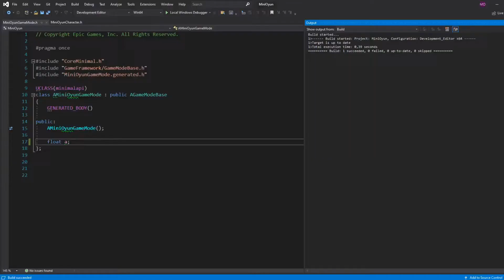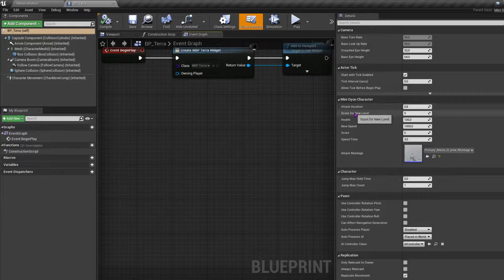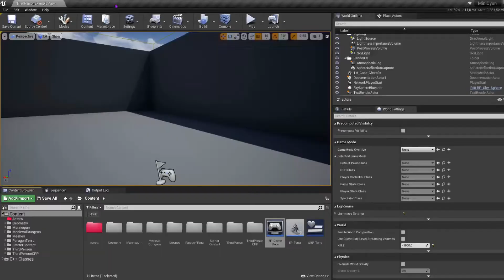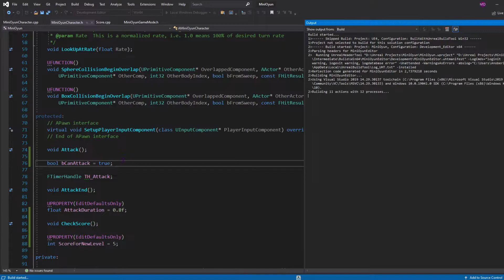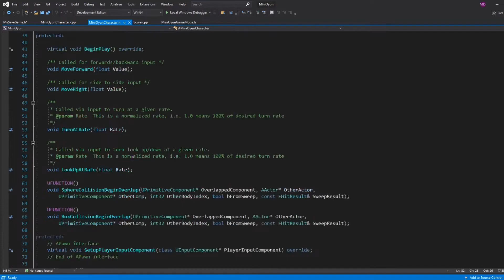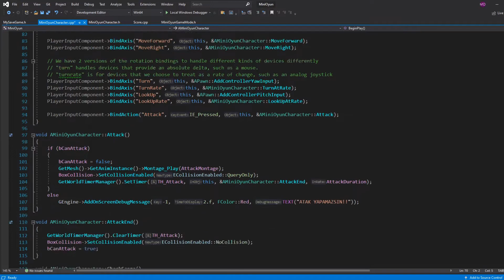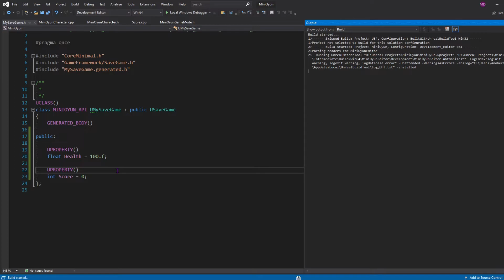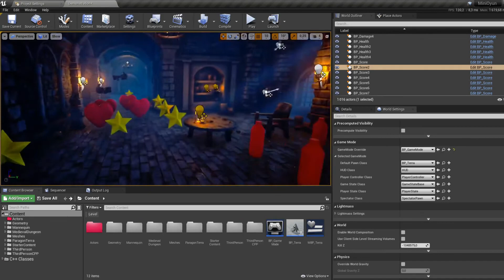Unreal Engine C++ Mini Oyun / Final #9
Bu serimizin son videosu. Basit bir oyun mekaniklerini yaptık. Bu videoda ise belli bir skoru geçtikten sonra başka level'a geçmeyi öğrendik. Karakterimizin değişkenlerini kaydetmeyi öğrendik. Sorunuz varsa sorabilirsiniz, sonraki serilerde görüşmek üzere.